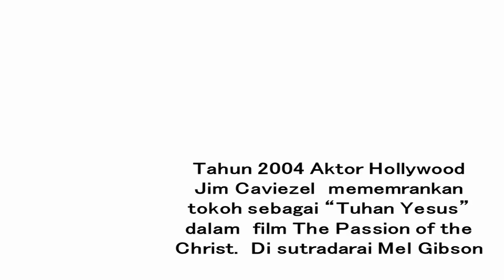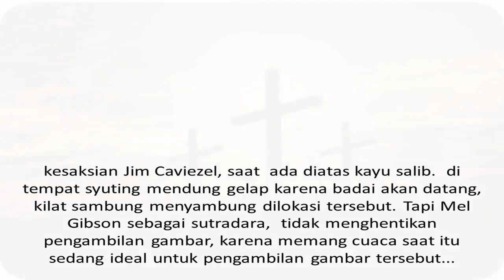Kes4ksian Jim Caviezel, berperan sebagai “ Tuhan YESUS”